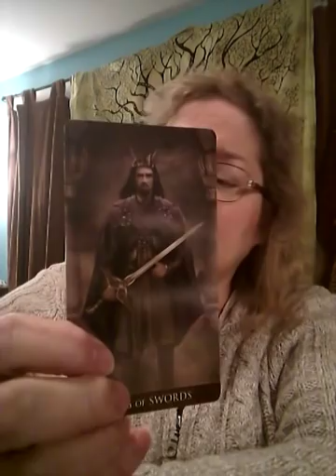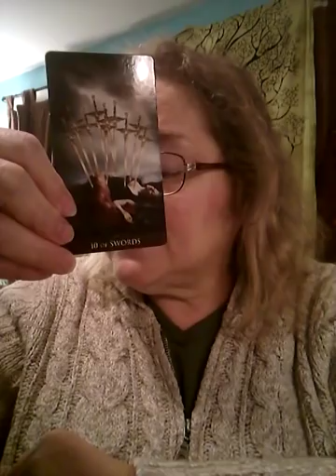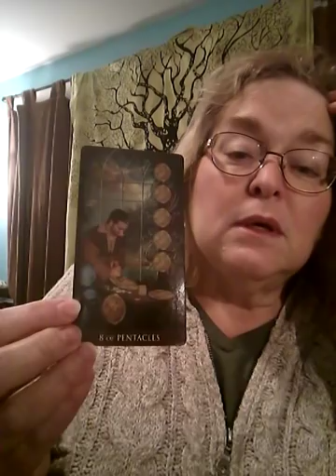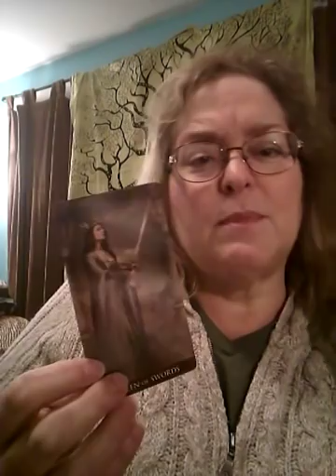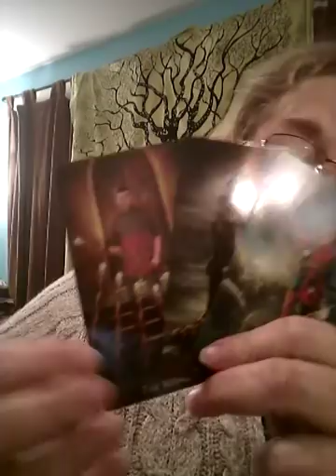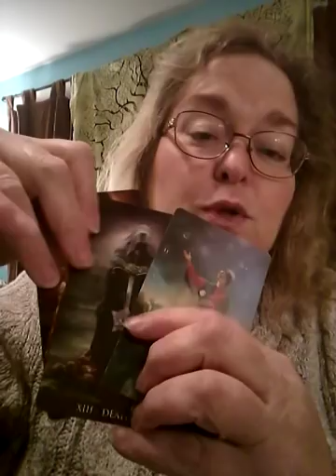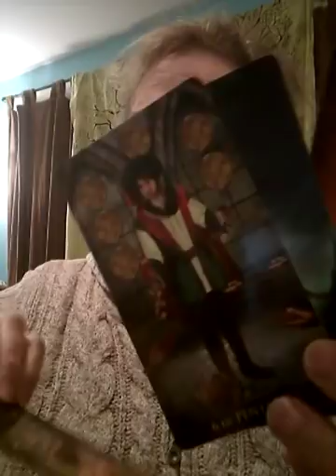Lev Parnas is he telling the truth?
Levi Parnus gives more details about the Ukranian scandal. Is he telling the truth? Why is he talking? Will anything come of it?